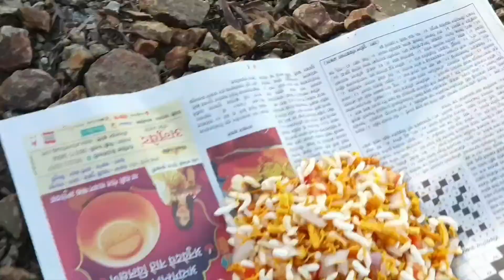Trip to Jadhavwadi dam Pune#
Jadhav wadi Dam is 30 Km from Pune.
Ambience is very good no rush at all.